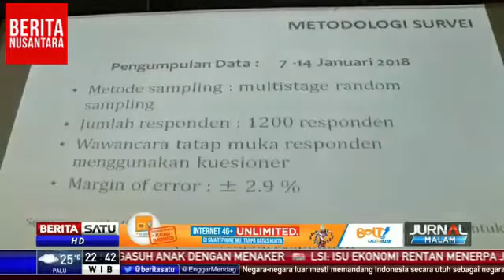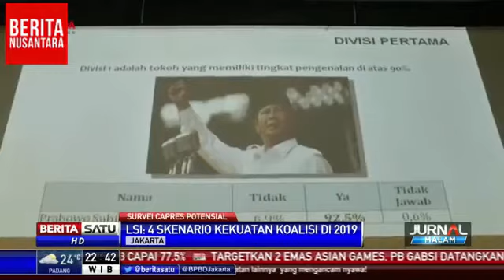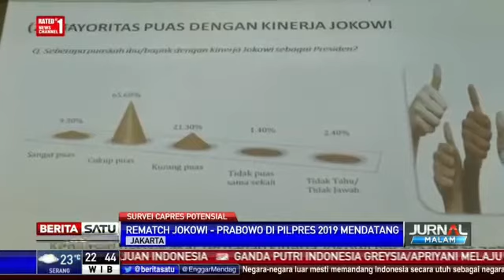4 Februari 2018 - Inilah Para Tokoh Yang Dinilai Pantas Bersaing Dengan Pak JOKOWI di Pilpres 2019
4 Februari 2018 - Inilah Para Tokoh Yang Dinilai Pantas Bersaing Dengan Pak JOKOWI di Pilpres 2019

Lingkaran Survei Indonesia (LSI) melalui survei nasional Denny JA, membuat penelitian statistik soal kandidat kuat pesaing Joko Widodo di Pilpres 2019. Survei dilakukan berdasarkan popularitas tokoh di mata responden.

Peneliti LSI Denny JA, Adjie Alfaraby menyampaikan, terdapat empat nama yang secara statistik berpotensi menyalip posisi Jokowi di Pilpres 2019. Mereka masing-masing Ketua Umum Partai Gerindra Prabowo Subianto, kader Partai Demokrat Agus Harimurti Yudhoyono (AHY), Gubernur DKI Jakarta Anies Baswedan, dan mantan Panglima TNI Jenderal Gatot Nurmantyo.